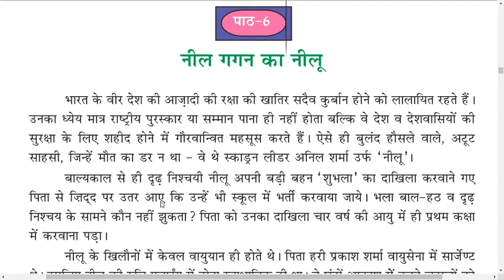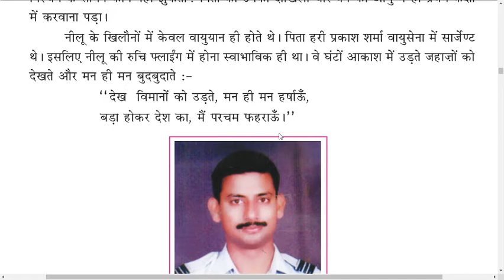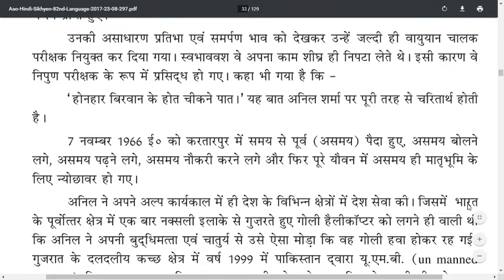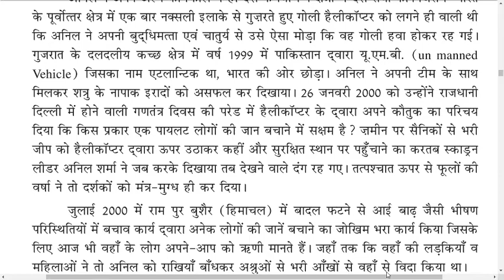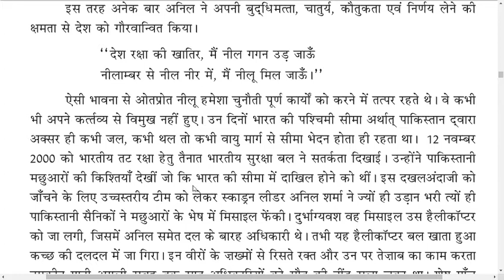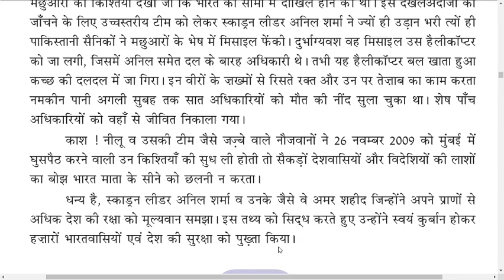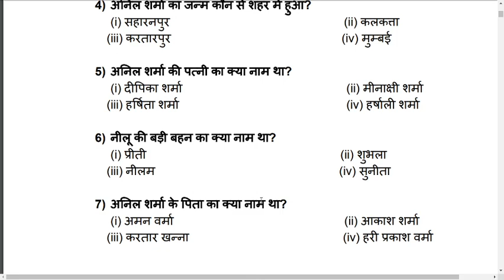Class 8th | Hindi Pustak | 2nd Language | Chapter 6: "Neel Gagan ka Neelu"